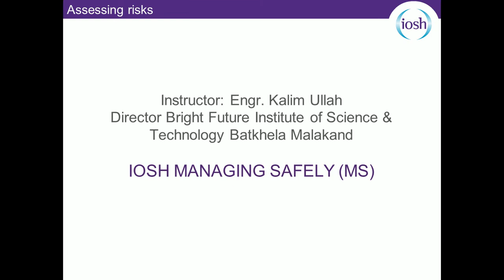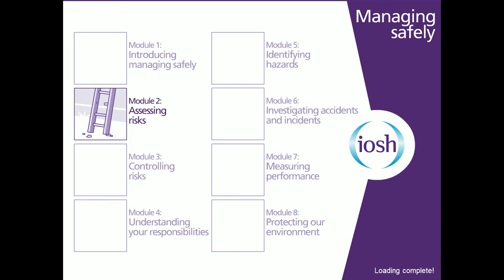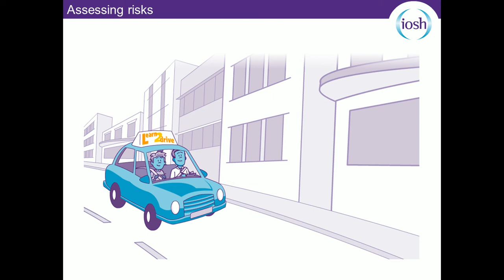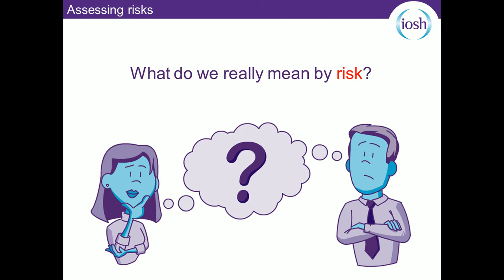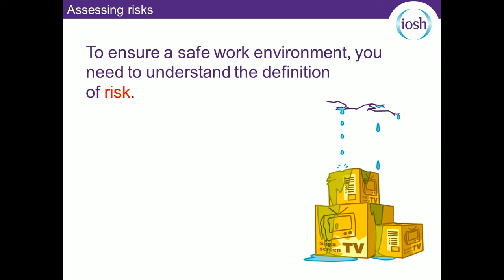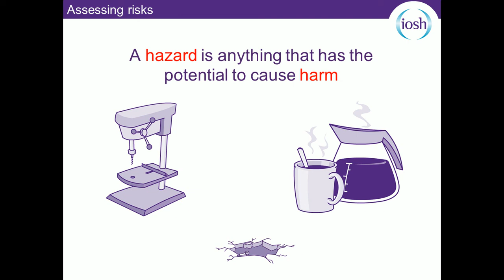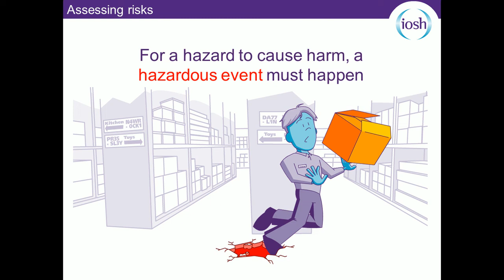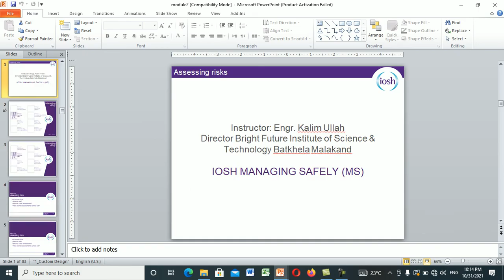IOSH LECTURE NO 5 MODULE 2